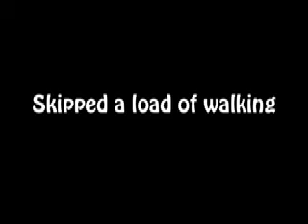Let's Play Fallout 3: P.1: Guest Comm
with grant